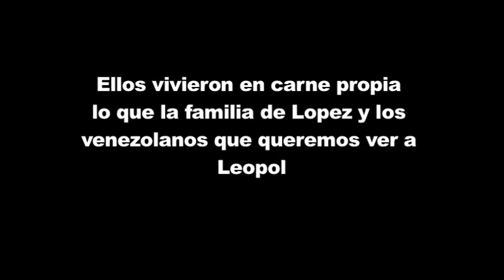Internacional socialista se pronuncia sobre caso Leopoldo López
José Viera-Gallo, secretario de Misión de la Internacional Socialista, en su visita por Venezuela se pronunció sobre el encarcelamiento INJUSTO que vive nuestro coordinador nacional, Leopoldo López, e indicó que fue imposible para él y los familiares de López acceder a la cárcel de Ramo Verde y que en un intento de nuestro coordinador nacional por comunicarse con quienes estaban fuera "fue puesta un sirena en alto ruido para impedir la comunicación y fue bastante desagradable y chocante", indicó Viera-gallo.

El Secretario de Misión de la Internacional Socialista, agregó que: "situaciones cómo esta en dictadura, siempre suceden, pero en períodos de regularidad institucional, no deberían darse".

El mundo cada día percibe más que LEOPOLDO LÓPEZ ESTA PRESO INJUSTAMENTE, ARBITRARIAMENTE Y ADEMÁS ES TRATADO DE FORMA INHUMANA EN LA CÁRCEL DE RAMO VERDE.